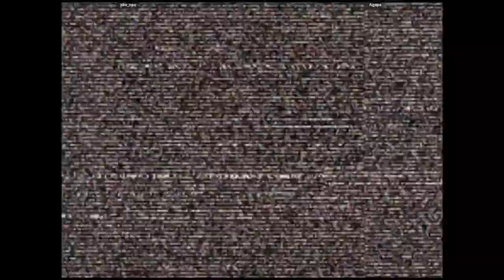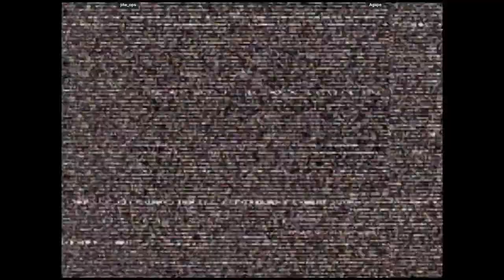CVS2 - jdw_ops VS Agape | 🇺🇸🇺🇸 Fightcade2